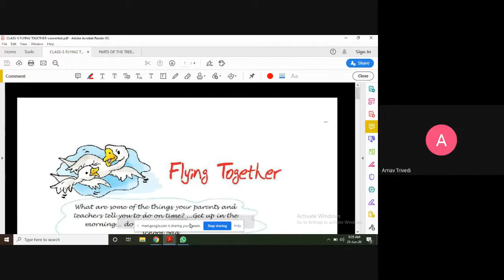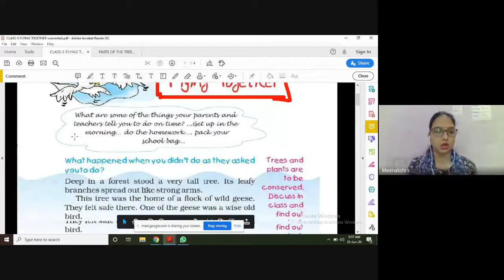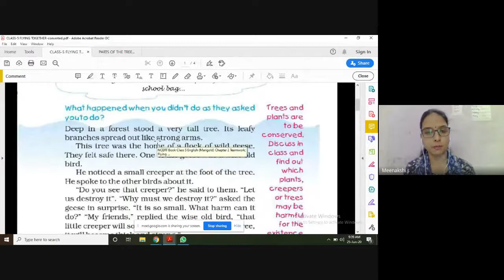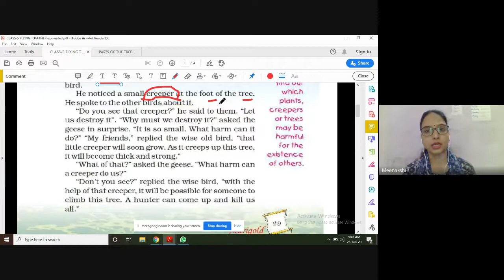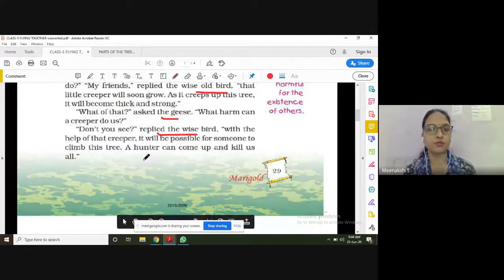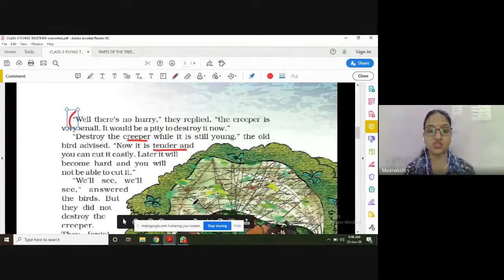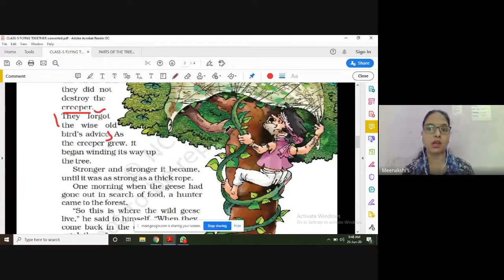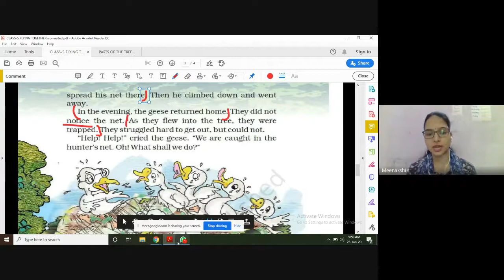NCERT CLASS 5th (TOPIC- FLYING TOGETHER) CHAPTER EXPLAINATION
LIVE SESSION GSUITE (25/6/2020)